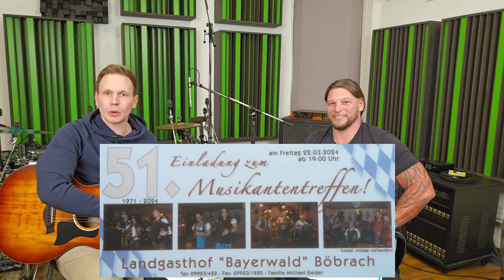Wochenend-Songs mit "Marco Schober"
00:00 Interview Teil 1
06:52 "So is s´Lem"
10:06 Interview Teil 2
17:53 "Mia san anders"
20:30 Interview Teil 3
UMWELTSCHUTZ und NACHHALTIGKEIT geht uns alle was an - deswegen unterstütze ich das Upcyclingprojekt meines Bruders Manuel: "NEWBOTTLE - alte Flaschen neu gedacht" aus Niederbayern! Schaut einfach mal auf der Homepage vorbei:

EQUIPMENT
Als Mikrofon für meine gute Tonqualität nutze ich
Diese Gitarrensaiten halten meistens länger als meine Nerven:
Die meiner Meinung nach besten Halstabletten für Sängerinnen und Sänger, die bei langen, anstrengenden Live-Auftritten vor Stimmverlust schützen:
Oft werde ich auch nach einem Gitarren-Set für Anfänger und Wiedereinsteiger gefragt:
UNTERSTÜTZUNG
Ich investiere sehr viel Herzblut, Zeit und auch etwas Geld in die Erstellung, sowie auch die Vor- und Nachbereitung meiner Videos. Das alles mache ich grundsätzlich kostenlos, weil es mir einfach viel Freude bereitet. Wenn euch meine Videos gefallen und ihr mich dabei unterstützen möchtet, meinen Kanal Schritt für Schritt immer professioneller werden zu lassen, würde ich mich über eine kleine Zuwendung via PAYPAL sehr freuen. Ich bedanke mich schon im Voraus für eure Unterstützung und weiß eure Treue sehr zu schätzen!

LIVE-ANFRAGEN
Gerne könnt ihr mir auch Anfragen zu Live-Auftritten zukommen lassen.

Auch dafür: vielen Dank im Voraus!